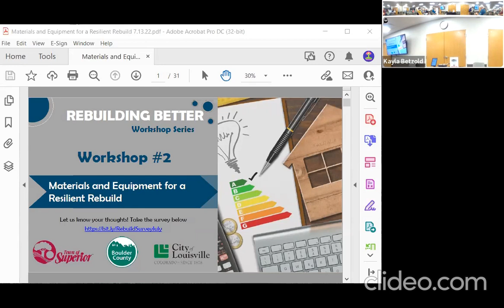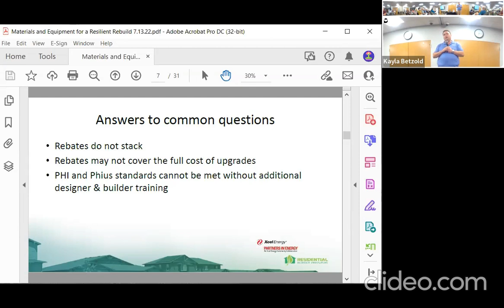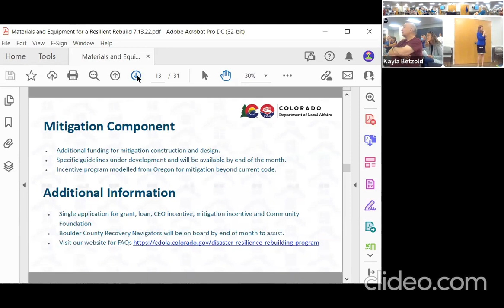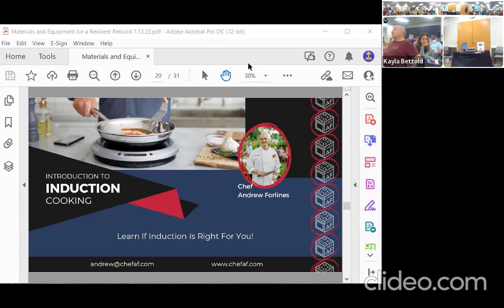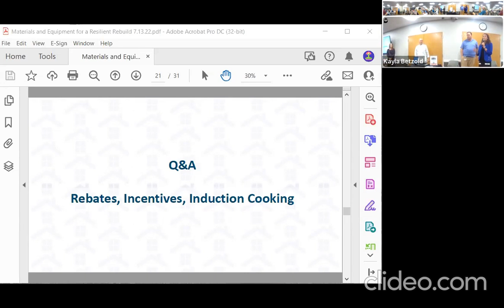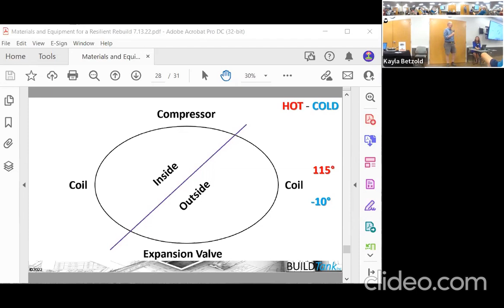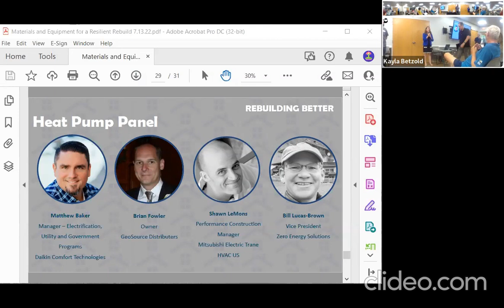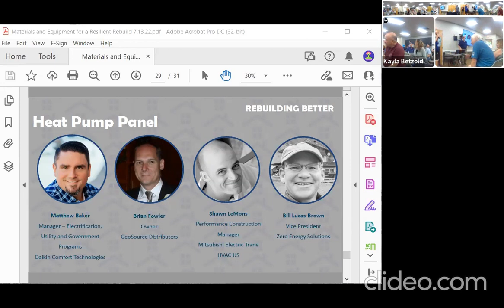Rebuilding Better Workshop #2